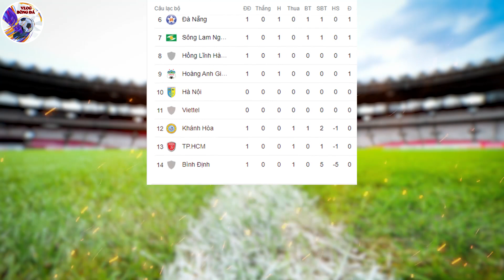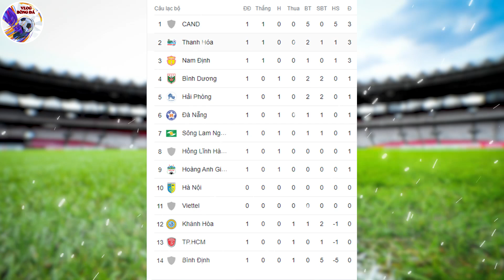Kết quả , BXH V-League, Lịch thi đấu ngày 5 /2 : Derby Hà Nội NHM đón chờ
✅ VLOG BÓNG ĐÁ  là Kênh cập nhật tin tức thể thao mới nhất, nhanh nhất, hình ảnh thực tế nhất và nóng nhất về Bóng Đá Việt Nam. Với mục đích mang đến cho khán giả những video chất lượng về các tin tức thể thao trong ngày.
Kênh VLOG BÓNG ĐÁ không sở hữu tất cả các tư liệu trong video mà tuân thủ luật bản quyền và sử dụng hợp lý luật Fair-Use
© Bản quyền thuộc về VLOG BÓNG ĐÁ ☞ “Xin Đừng Reup”
XIN TRÂN TRỌNG CÁM ƠN!